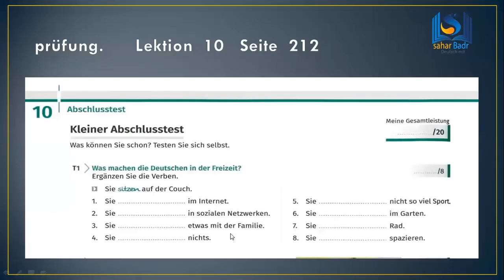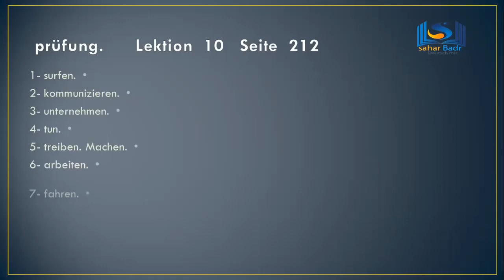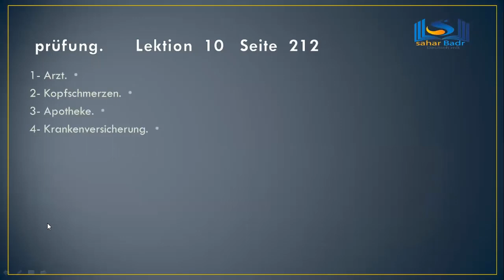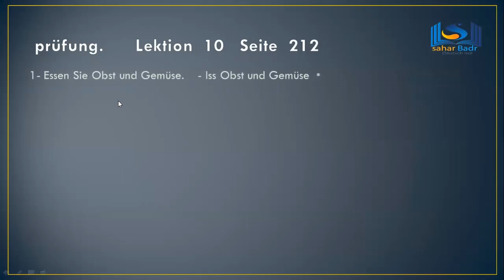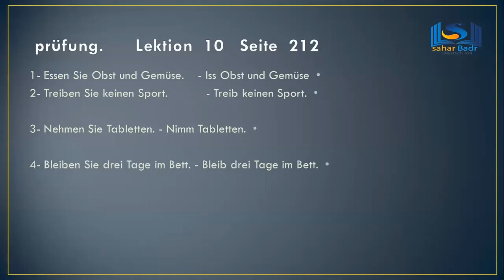A1 Niveau.Erklärung. A1: Seite 212. Die Prüfung . الإمتحان